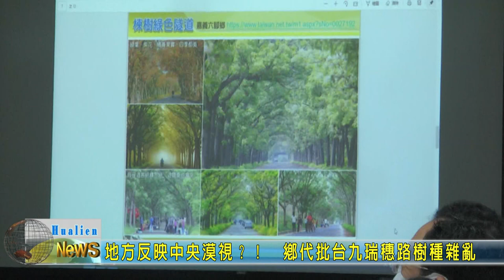20200514 04 地方反映中央漠視鄉代批台九瑞穗路樹種雜亂